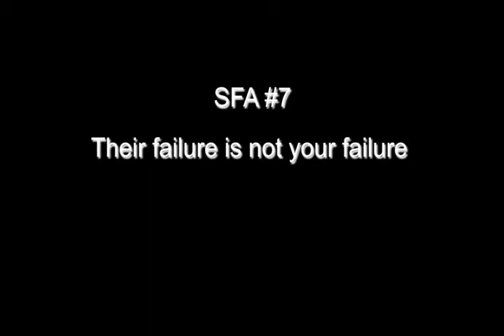SFA Principle 7.wmv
THEIR FAILURE IS NOT YOUR FAILURE. Have the confidence and patience to allow your counterpart to lead. Learning through self-discovery and to determining their own shortcomings are essential to lasting development. The Afghans will get the occasional bloody nose and you must ensure that they learn from the experience. However, ISAF must not stand by and watch them being knocked down.